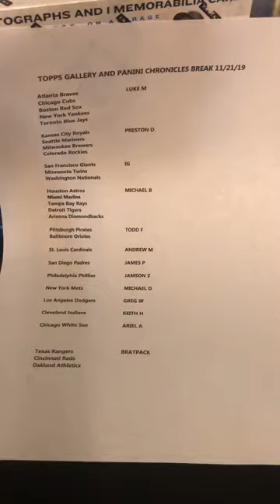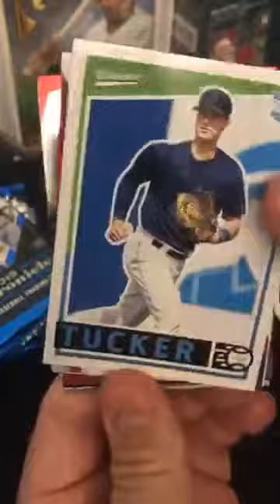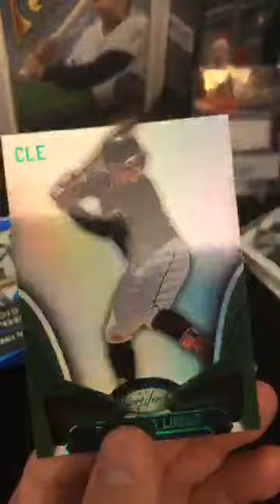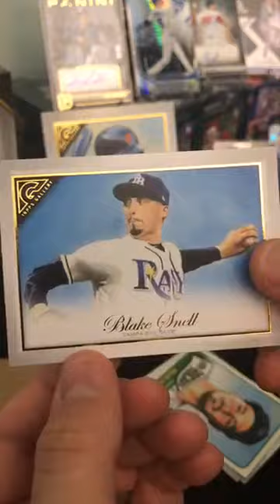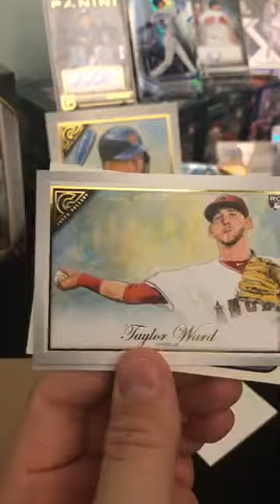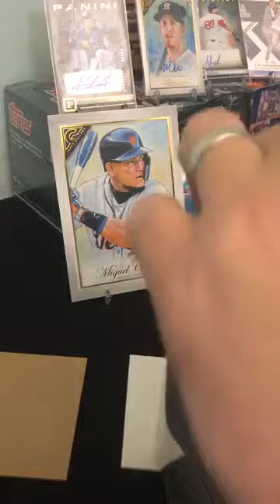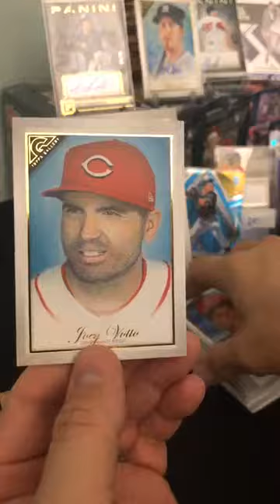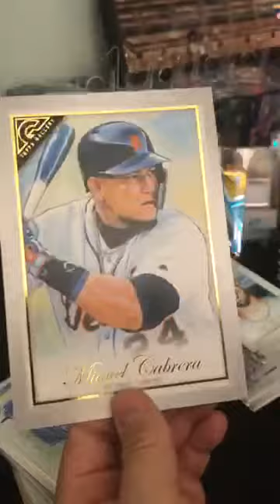2 Topps Gallery/1 Panini Chronicles Break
A nice Judge, Acuna and Alonso with some unforseen wall art.